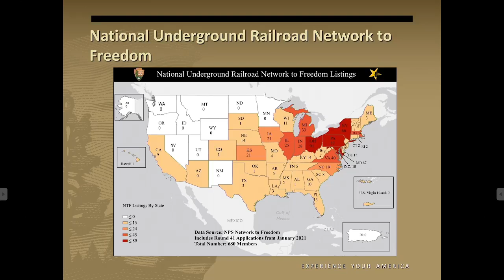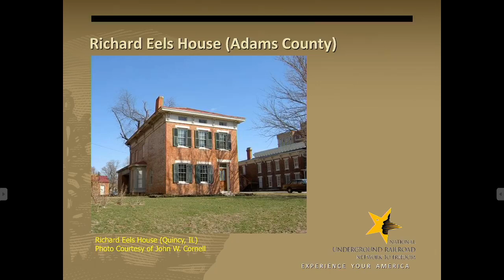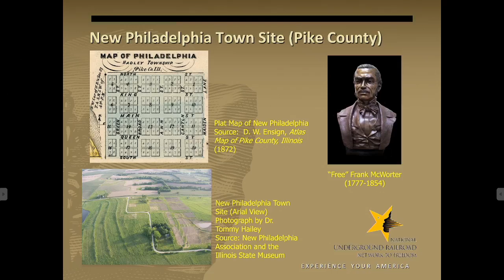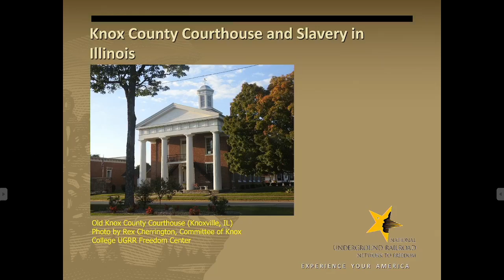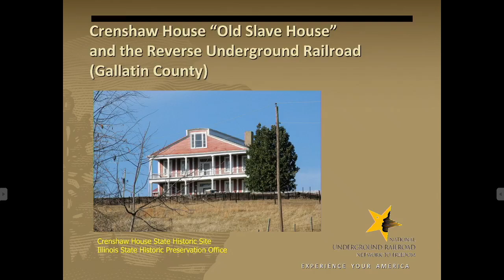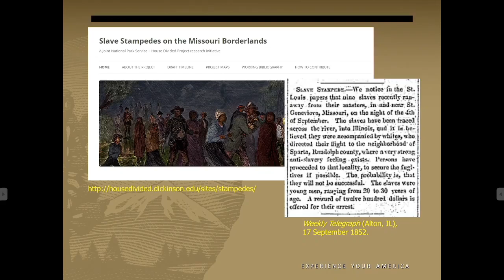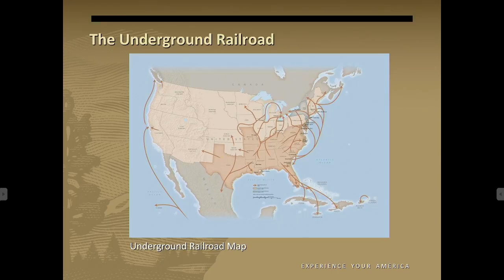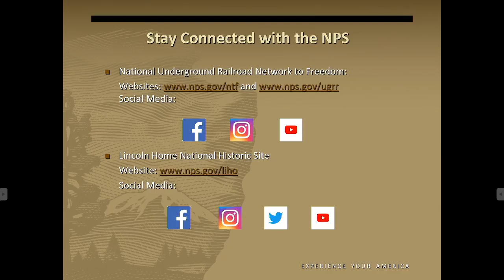Underground Railroad in Illinois - What Was it and How Did it Work?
On June 19, 1865, U.S. troops brought freedom to the enslaved people of Galveston, Texas.
The anniversary of that day has grown into the Juneteenth holiday that celebrates the end of slavery everywhere in America.

But enslaved people were emancipating themselves long before that. They risked their lives to escape and seek freedom in the North, aided by other enslaved people, free Blacks and sympathetic white people. This secret network was known as the Underground Railroad.

In this video, ALPLM historian Dr. Jacob K. Friefeld discusses the Underground Railroad, particularly as it operated in Illinois, with two guests: Deanda Johnson from the Network to Freedom Program at the National Underground Railroad Freedom Center, and Tim Townsend from the Lincoln Home National Historic Site.